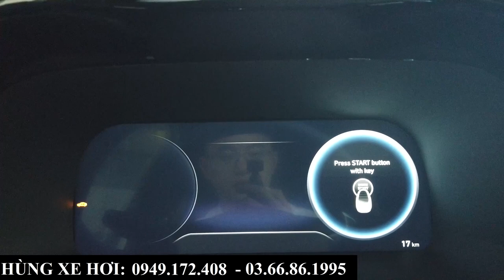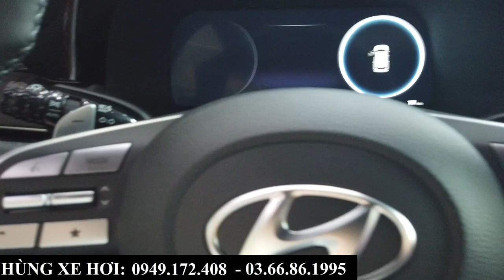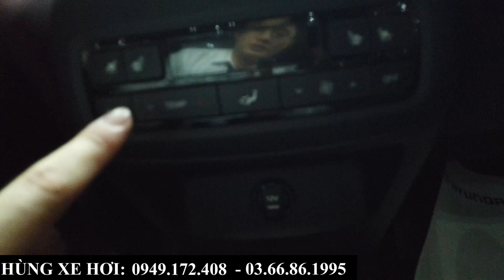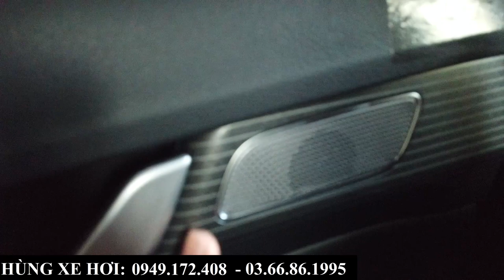Review Hyundai Palisade 2023 Bản Full 6 Chỗ Cực Chi Tiết | Tổng Lăn Bánh, Khuyến Mại Tại Bắc Ninh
+ Hotline Tư Vấn: 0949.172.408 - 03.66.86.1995